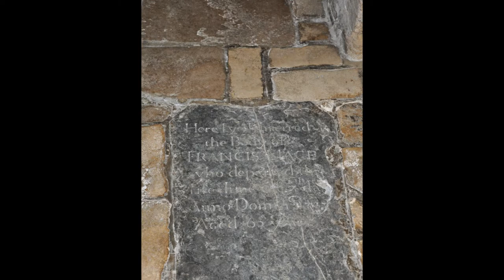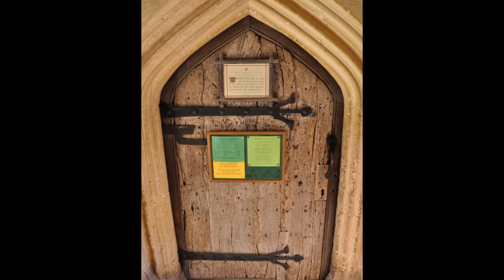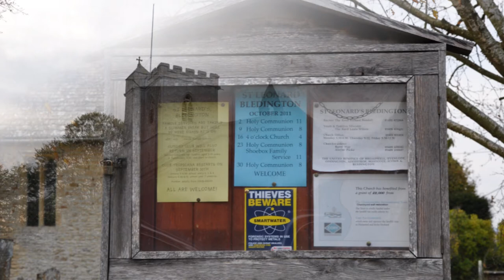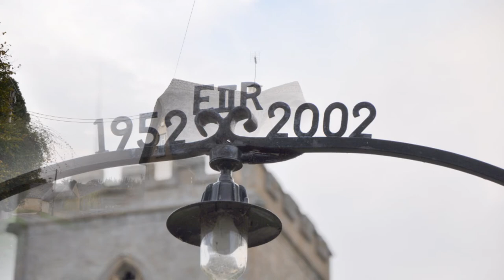Bledington Part Two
Bledington lies between Stow-on-the-Wold and Chipping Norton. The River Coln flows through a broad village green overlooked by picturesque Cotswold houses, small bridges that cross the stream add to an idyllic, timeless view.
The existing church dates from the 1170s although it may be of Saxon origin.The east and west nave walls date from this Norman period as does the tub font and a rare early bellcote. A south aisle was added in the early 13th century and a little later the chancel was extended. The church was owned by Winchcombe Abbey and shared in the wealth generated by the wool trade towards the end of the 15th century. It was at this time that the battlemented tower was raised on arches within the western portion of the nave, the west wall rests on the original Norman work. Of greater interest are the wonderful Perpendicular north windows of the nave and the clerestory adding height to the church and yet more light. These windows have whole panels and many fragments of stained glass from the 1470s including a series of donors with their names inscribed and the date 1476. There is also a tiny chantry chapel with glass from 1490, this has a very fine 'Coronation of the Virgin' and six Apostles in the tracery above, all under a beautiful stone canopy. Many fragments of wall painting survive throughout the church and all is wonderfully conserved and presented.